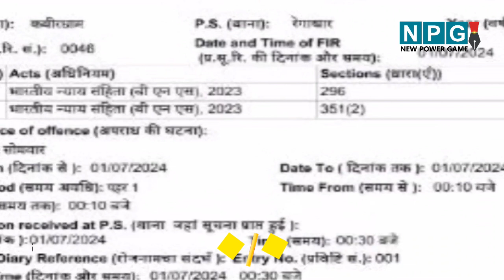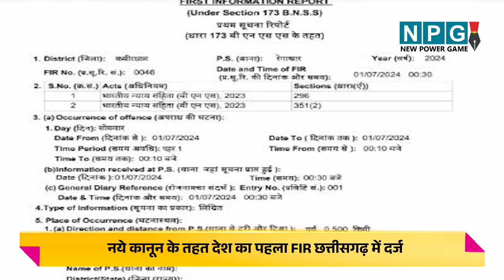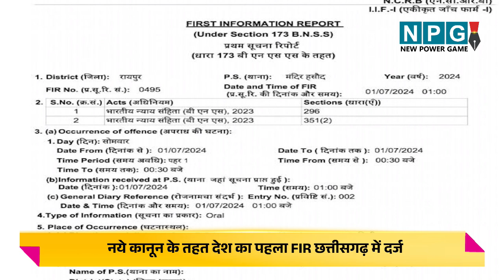नये कानून के तहत देश का पहला FIR छत्तीसगढ़ में दर्ज, कबीरधाम और रायपुर पुलिस ने की है कार्रवाई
छत्तीसगढ़ में नए कानून के तहत दो एफआईआर दर्ज हुये है। पहली एफआईआर कबीरधाम और दूसरी एफआईआर रायपुर में दर्ज हुई है। पहली Fir कबीरधाम जिला में रविवार-सोमवार की रात 12.10 बजे 1 जुलाई 2024 की घटना पर कबीरधाम के थाना रेंगाखार ने कार्रवाई करते हुए नए कानून भारतीय न्याय संहिता के तहत दर्ज किया।